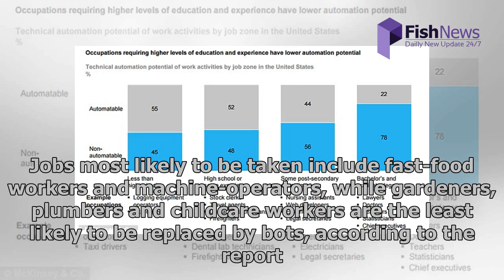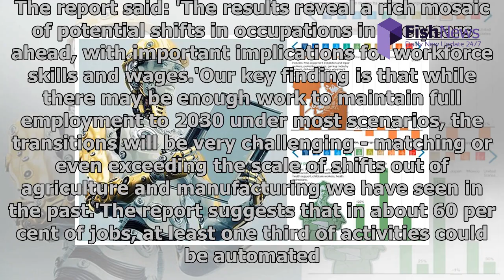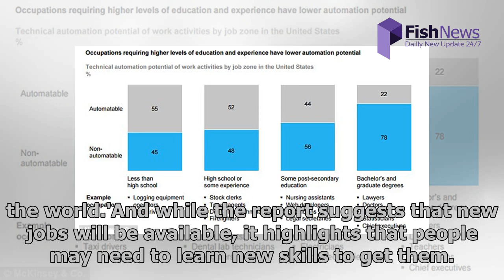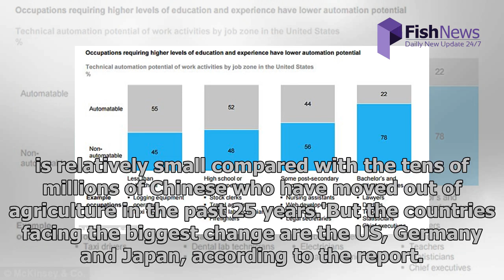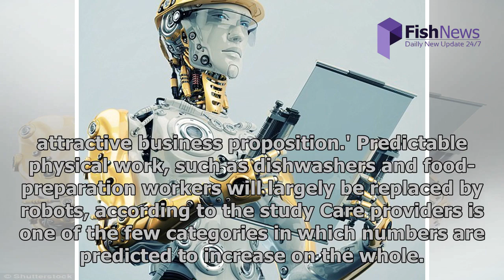800 million workers will be replaced by robots by 2030, report warns | FishNews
800 million workers will be replaced by robots by 2030, report warns | FishNews